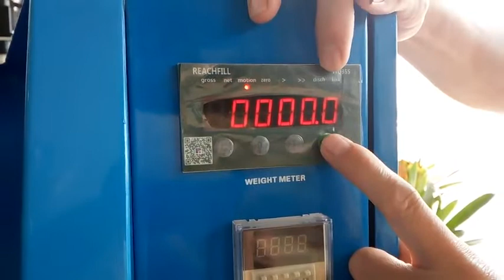REACHFILL weight controller set filling grams operation WQ355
the weight controller with auto tare and momery function,no need set the gross weight of your container,only set the filling grams you need fill,